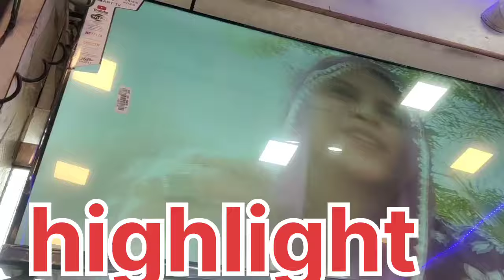diwali pr b q ni gye sasural 😭😭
Description
November 2024
 || vlog ||

NEW HEAR?

 Preety tanwar
 Preety gurjar
Preety vlogs